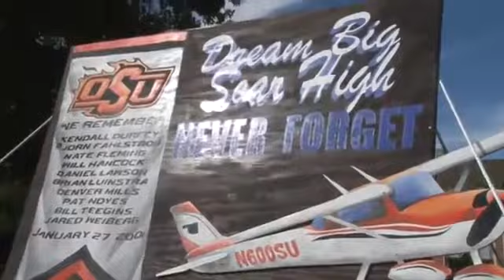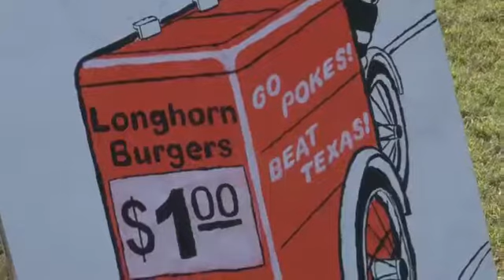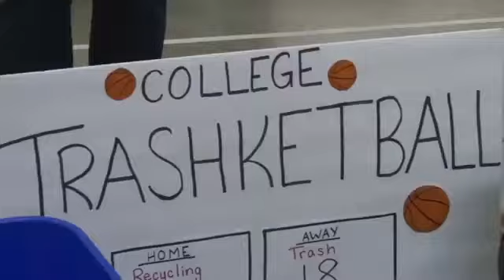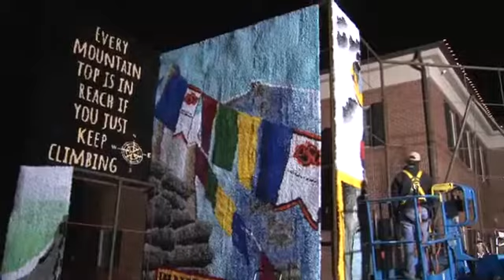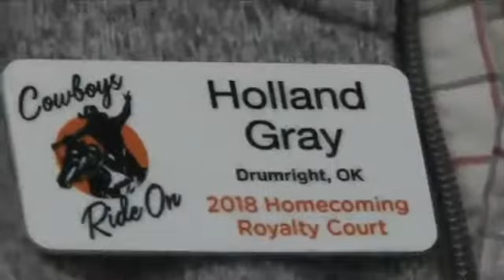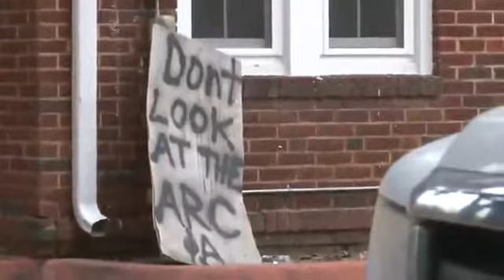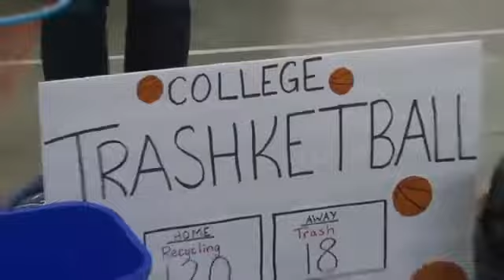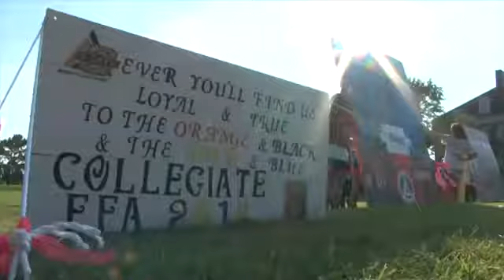LIVE from Walkaround 2018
Student from the OSU School of Media and Strategic Communication gives insight about this year's OSU homecoming celebration with special guest interviews and stories.